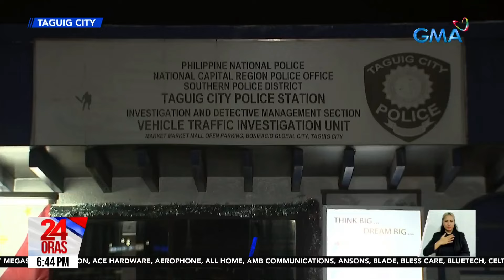1 sugatan sa karambola ng 13 sasakyan; truck, nawalan umano ng preno | 24 Oras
Isa ang sugatan sa karambola ng labintatlong sasakyan sa C-5 road sa Taguig kagabi. Ang ugat ng disgrasya, truck na nawalan umano ng preno.

24 Oras is GMA Network’s flagship newscast, anchored by Mel Tiangco, Vicky Morales and Emil Sumangil. It airs on GMA-7 Mondays to Fridays at 6:30 PM (PHL Time) and on weekends at 5:30 PM.